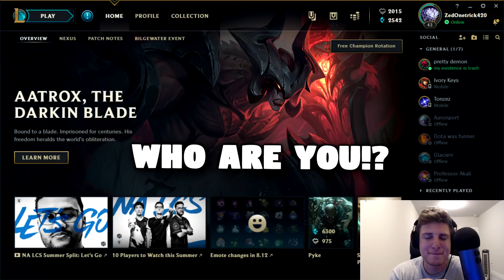TROLLING A TOXIC COACH *VOICE CHANGER* DISGUISED AS A BRONZE PLAYER! (HE QUITS!) - League of Legends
TROLLING A TOXIC COACH *VOICE CHANGER* DISGUISED AS A BRONZE PLAYER! (HE RAGE QUITS!) SEASON 8 ZED MID LANE GAMEPLAY! - League of Legends

►NEW STREAM SCHEDULE!
FACEBOOK.COM/THEGLACIERR EVERY WEEK!